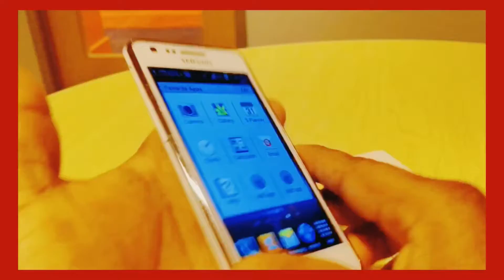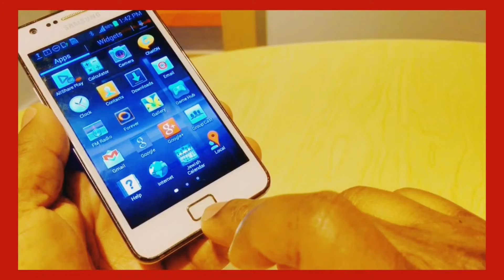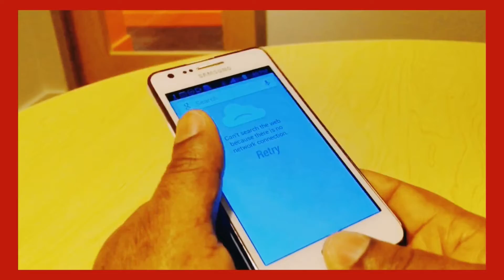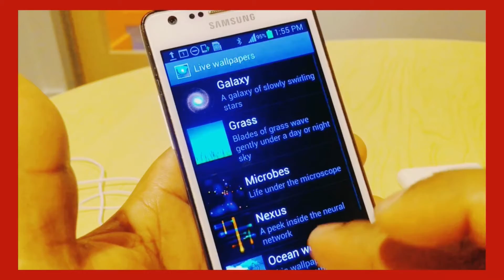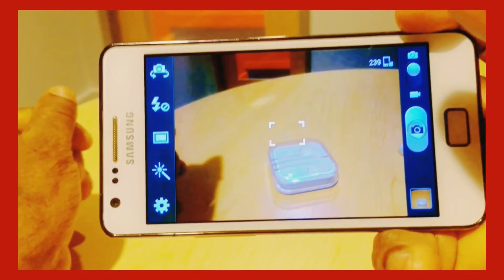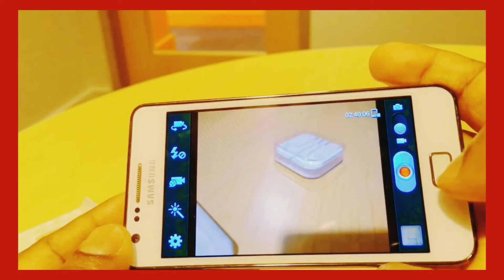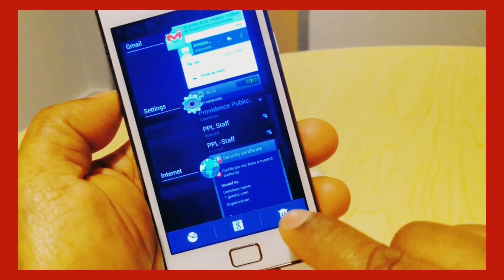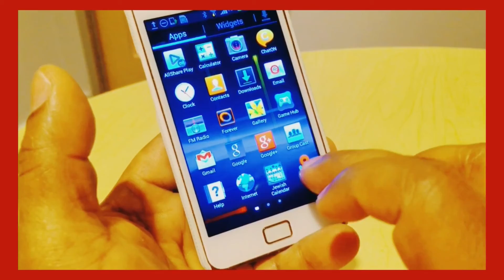SAMSUNG Galaxy s2/realmente vale la pena en el 2022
Recordando el funcionamiento del galaxy s2. Un revisado completo para comprobar si vale la pena en el 2022